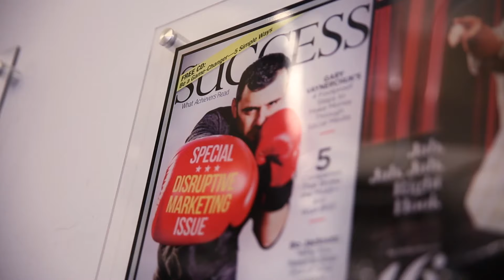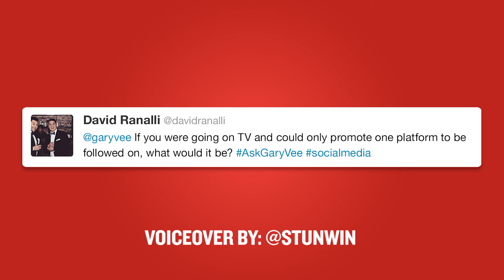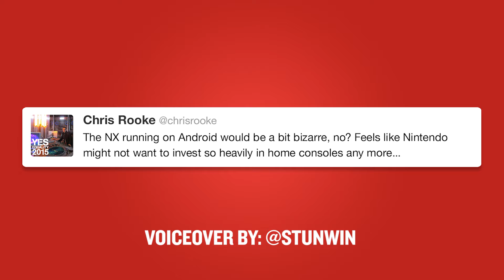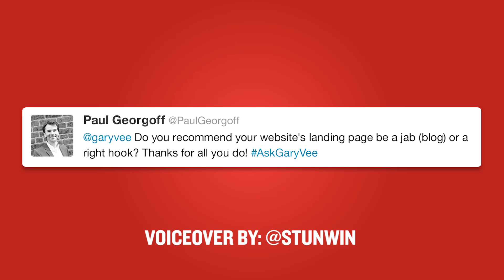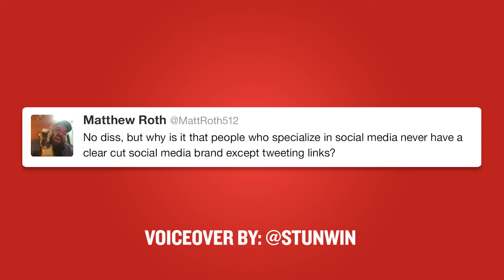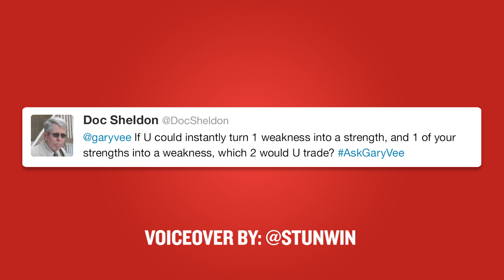AskGaryVee Episode 106: Nintendo's NX, Landing Pages, & Sh*tty Social Media Experts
QOTD: What is your favorite Nintendo game of all time?

0:00 Intro
0:58 - If you were going on TV and could only promote one platform to be followed on, what would it be?
3:06 - The NX running on Android would be a bit bizarre, no? Feels like Nintendo might not want to invest so heavily in home consoles any more...
4:21 - Do you recommend your website's landing page be a jab (blog) or a right hook?
6:30 - Why is it that people who specialize in social media never have a clear cut social media brand except tweeting links?
10:01 - If you could instantly turn one weakness into a strength, and one of your strengths into a weakness, which two would you trade?